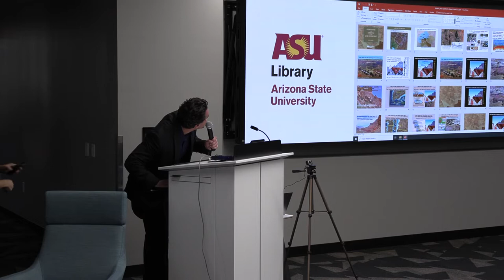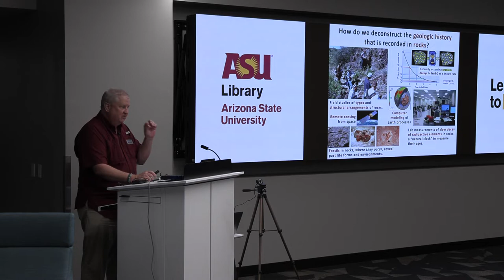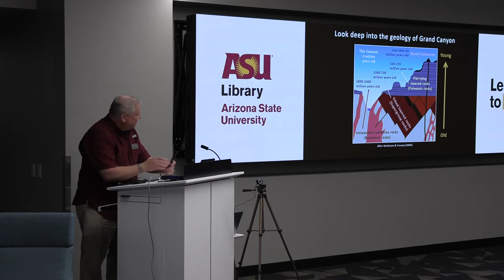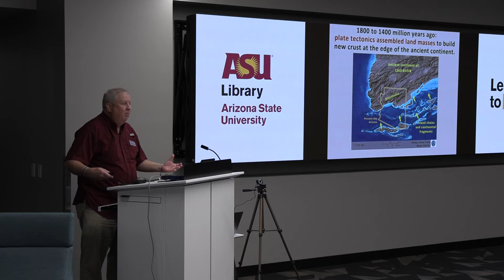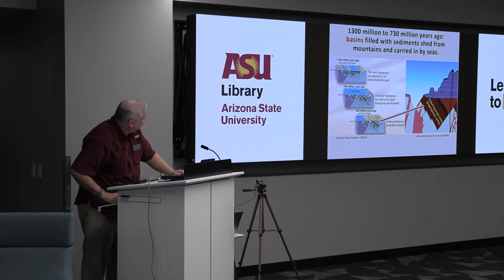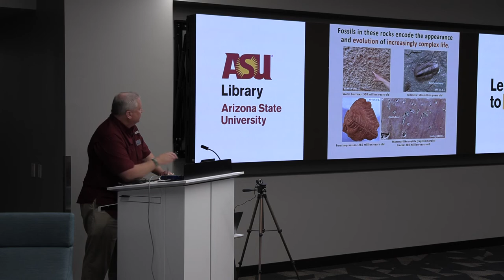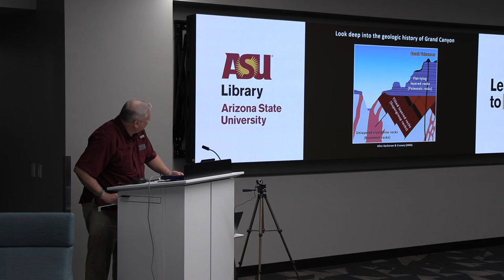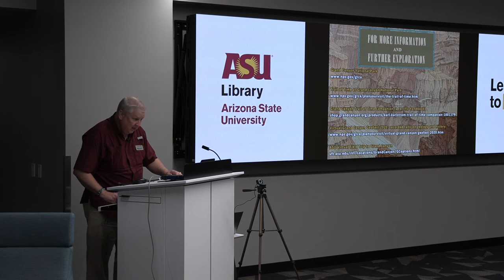Dutton's Atlas | Geological History and Geoheritage of the Grand Canyon District | Dr. Steven Semken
The Dutton’s Atlas Symposium was an event held at Arizona State University’s Tempe campus on October 22nd, 2022. The symposium celebrated the 140th anniversary of the Tertiary History of the Grand Cañon District, which provided the world's first comprehensive treatment of Grand Canyon geology. Its compelling combination of literary prose, maps, and landscape art extended the reach of its impact far beyond that of pure geological science.

Free and open to all, the symposium was a full day program offering insightful, thought-provoking presentations on the various historical-geographical and socio-cultural dimensions of the Tertiary History of the Grand Cañon District.

The Dutton's Atlas project was supported by Arizona Humanities and multiple Arizona State University entities, including ASU Library, the ASU Institute for Humanities Research, the ASU School of Geographical Sciences and Urban Planning, and the ASU School of Earth and Space Exploration.

to explore the full project website.